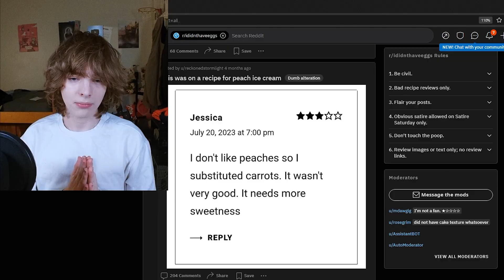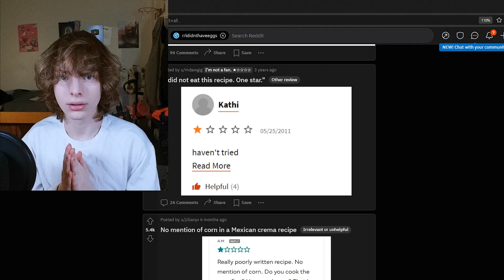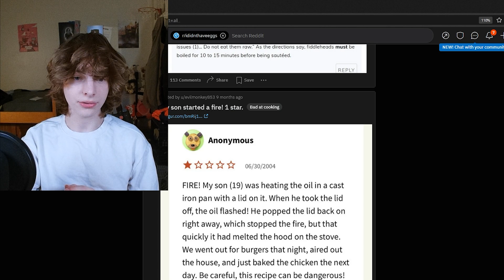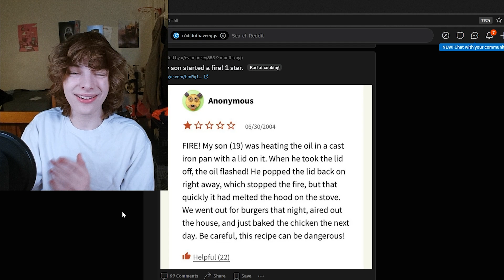People Change a Recipe Then Complain its Not Good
There are people who competently change the recipe and its not good and then they are surprised. This is awesome.